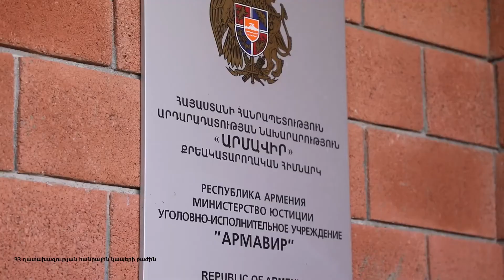ԻԻՀ գլխավոր դատախազի այցը ՀՀ